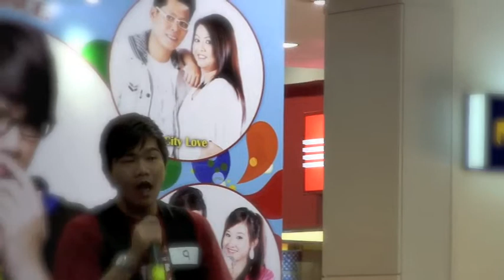Alvin's Finals Round 1st Song - Right Here Waiting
My Friend Alvin's Slow Song for The Finals Of The Ultimate Starsearch Singing Competition.